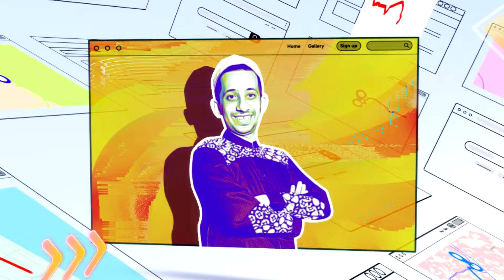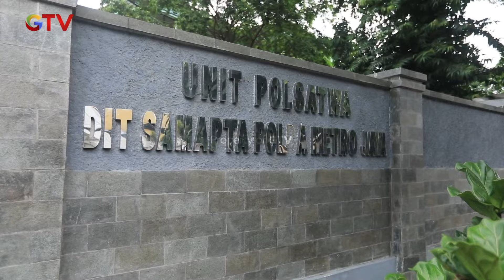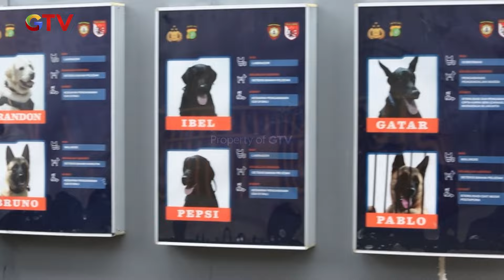PELIHARA ANJING! Apakah Diperbolehkan Kita Memelihara? | CARI FAEDAH | EPS.05 (1/2)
PELIHARA ANJING! Apakah Diperbolehkan Kita Memelihara?

CFD alias Cari Faedah yang dipandu oleh Habib Jafar. Dia akan mengajak mengunjungi tempat-tempat yang sarat makna.